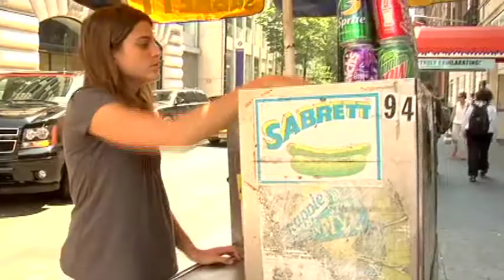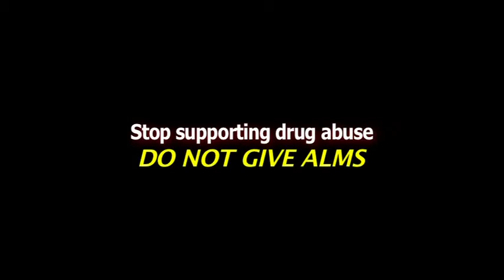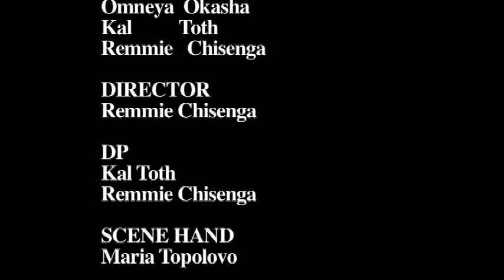iNTERNAL iNJURY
A young lady's mom is sleeping her boyfriend behind her back. The devastating phenomenon sends her to the weedy streets of NY.